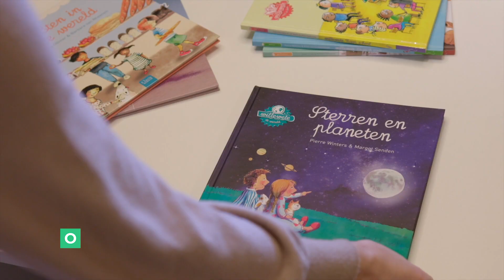Alles over de Willewete-serie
Kinderen zijn van nature nieuwsgierig en willen heel veel weten. In de Willewete-boeken vinden ze het antwoord op hun vragen. Over onderwerpen die dicht bij hen staan, of een beetje verder. Vragen over de wereld en de natuur om hen heen, over het leven in het verleden en het leven nu. Op een speelse en spitsvondige manier vertellen deze boeken wat kinderen graag willen weten.
Elk boek in de serie is volgens een vast stramien opgebouwd. Het bevat versjes, knutseltips en opdrachten, een grote uitklappagina en een miniquiz, zodat kinderen echte experts worden. Er verschenen al meer dan 50 boeken in de reeks, dus er is voor ieder wat wils!